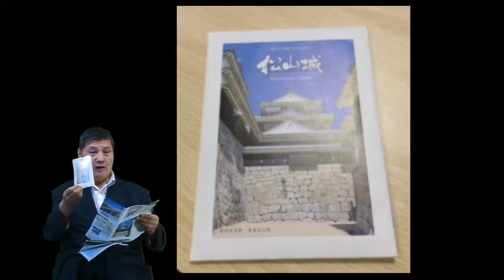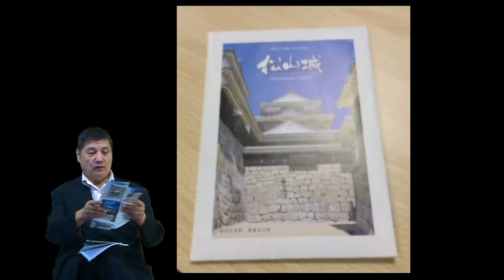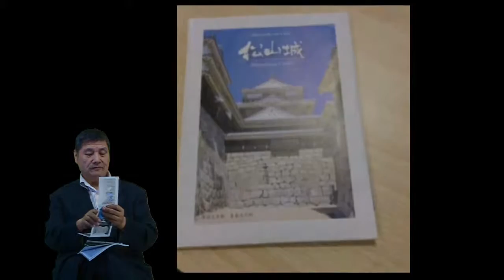MAPからRHETOLO QRコード